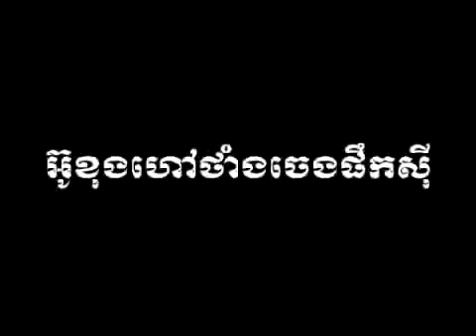Songsa Troll Khmer Sun Oukong